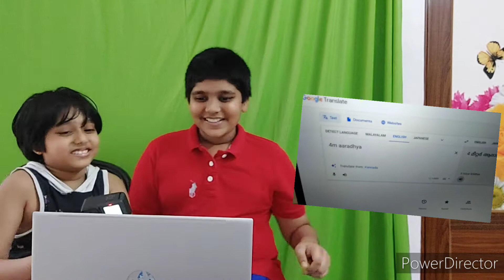Google translator said our channel name in Japanese but...